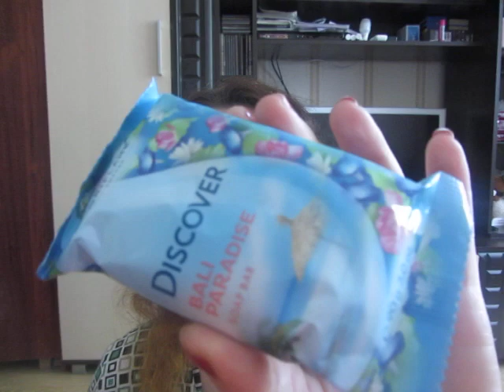Покупки, подарки, отзывы мая